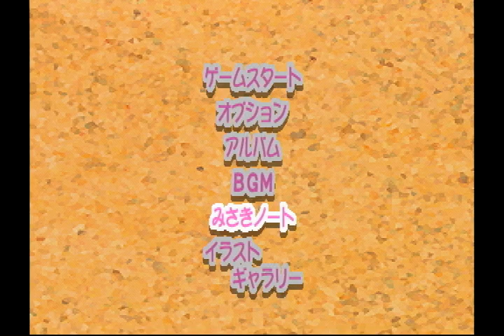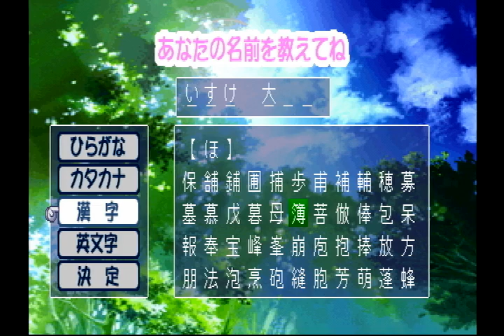【実況プレイ】トゥルー・ラブストーリー～Remember My Heart～ #1 はじまり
今回から始まる、トゥルー・ラブストーリー全シリーズやっちゃおうストーリー！
転校までの一ヶ月間…それまでに女の子と仲良くなるのだー！
まずはメインヒロインの桂木綾音ちゃんと仲良くなろう！…と思ったのだが…！？

活動いろいろ！
・オリジナル漫画『かのふぃりあ！』